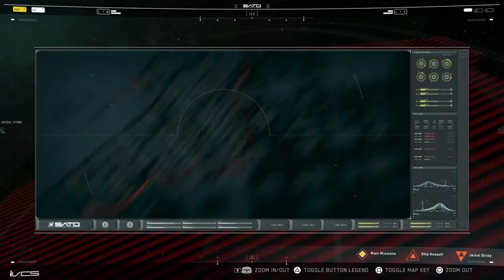Do We Have a Plan B, Call of Duty Infinite Warfare Part 14, Full Game, Gameplay, Review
A 2016 first-person shooter video game developed by Infinity Ward and Activision. The campaign is centered around a battle for the Solar System, which the Settlement Defense Front (SDF), a hostile force who are the main antagonists, are attempting to take over. Lieutenant Nick Reyes of the Special Combat Air Recon (SCAR). Engaging in aerial combat with enemies using his transforming fighter, players can freely control the Jackal with few limitations. Transition between space combat and boots-on-the-ground combat is seamless with no loading screen.